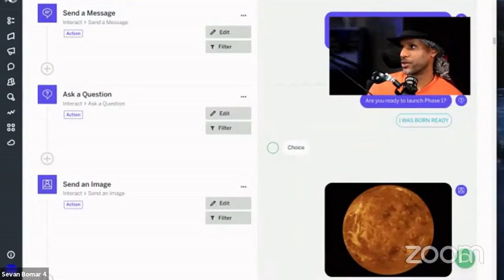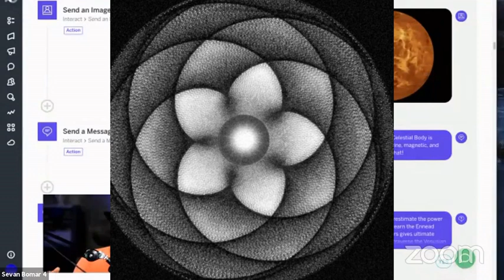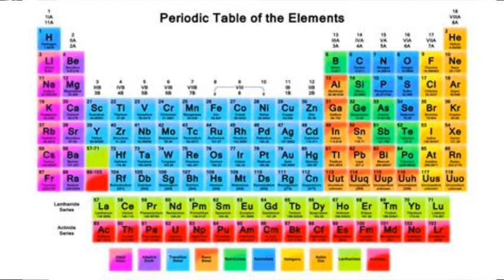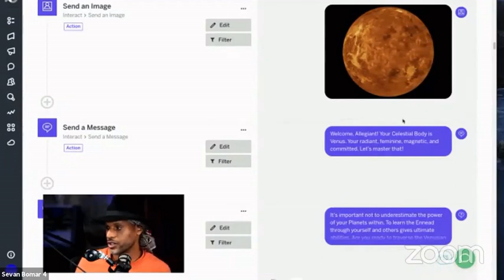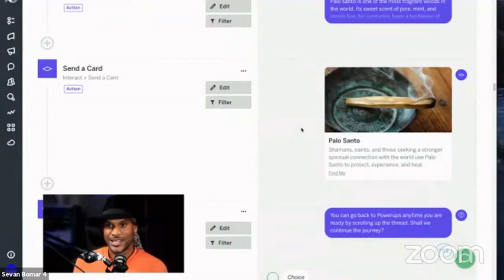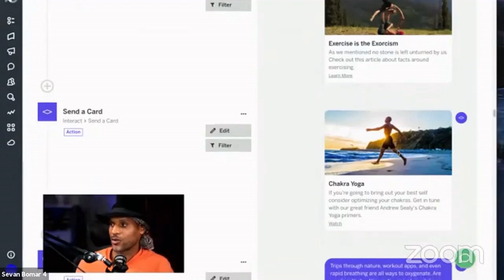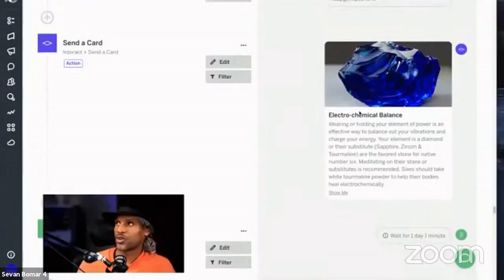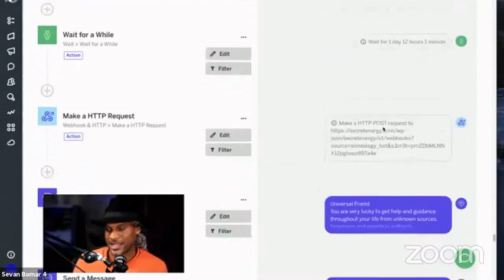SEVAN BOMAR EXPLAINING ASTROLOGY IN DETAILS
MORE @ INNERSTANDING

Sevan Bomar is  professional reincarnator and founder of secretenergy.com. After a full-blown 3rd eye activation experience, Sevan downloaded an incredible amount of multi-dimensional wisdom to share with the world his Remark Expirience..

"We are still gaining momentum, this time we aim to enlighten all those who are ready.
Enroll in the Innerversity Today!
🌌The Innerversity ∸ The Most Advanced Spiritual Knowledge Avalible

Japanese 占星術を詳細に説明するセヴァン・ボマー
Korean 세부적인 점성술을 설명하는 세반 폭탄
Macedonian СЕВАН БОМАР ОБЈАСНИ АСТРОЛОГИЈА ВО ДЕТАЛИ
Portugese SEVAN BOMAR EXPLICANDO ASTROLOGIA EM DETALHES
Russian SEVAN BOMAR, ОБЪЯСНЯЯ АСТРОЛОГИЮ В ДЕТАЛЯХ
Slovenian SEVAN BOMAR V PODROBNOSTI RAZLAGA ASTROLOGIJO
Spanish SEVAN BOMAR EXPLICANDO LA ASTROLOGÍA EN DETALLES
Thai SEVAN BOMAR อธิบายโหราศาสตร์โดยละเอียด
Tamil விவரங்களில் செவன் போமர் விளக்கமளிக்கும் வானியல்
Turkey SEVAN BOMAR ASTROLOJİYİ AYRINTILI AÇIKLAMASI